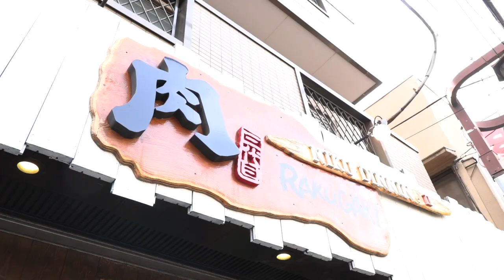【激辛部】燃える!?激辛ブルダッグに挑戦!!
みりちゃむの激辛部！第3回🔥ゲストはegg girlsのちなみ♡
まさかの二人ともダウン、、、！？

〈出演者情報〉

2014年休刊した伝説のギャル雑誌『egg』がWEBで復活!!

💜SNS情報💜

Music is VFR
音源提供